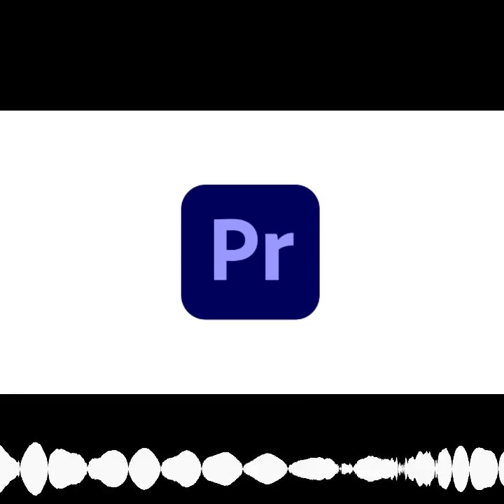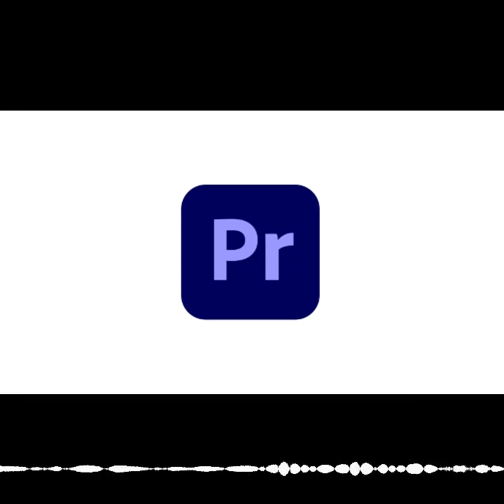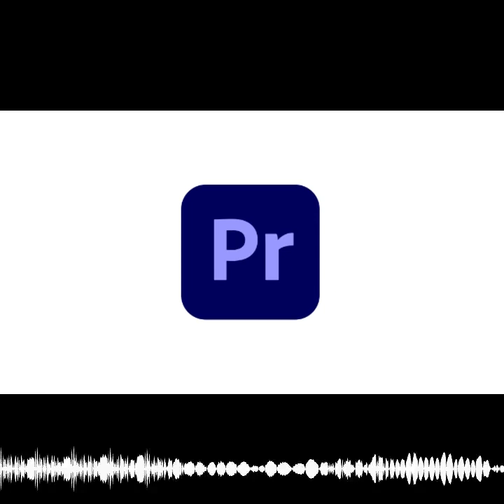1951. Preguntas y Premiere intermedio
Cursos de marketing online en boluda.com

Hoy respondemos a preguntas sobre marketplaces, accesibilidad, divisas en tiendas online, backends, webs nicho, diferenciación y mucho más.

Pero antes, anunciar que hoy lanzamos curso intermedio de Premiere , con un par de clases en las que veremos la configuración y los medios avanzados. ¡A por ello! :)

También anunciar que el próximo jueves 25 de noviembre a las 11:11 AM tenemos un meet de marketing online para hablar de retos. Cómo organizar uno para nuestra comunidad, cómo enfocarlo, cómo convertirlo en servicio de pago, como captar la atención, y mucho más.

Y ahora sí, sin más dilación, vamos a por las preguntas de la jornada, aquí las tenemos:

1. Buenos dias! Soy Jesús Badenes y voy con otra de mis preguntas existenciales. Gracias de antemano, Joan. Quiero hacer crecer mi negocio de telas de manera exponencial. Aunque es sostenible y parece que sigue creciendo todavía, el sector se ha estancado con la postpandemia del COVID y ahora tengo miedo que también se estanque. Estoy valorando la opción de reconvertir mi tienda en un marketplace para que otras tiendas puedan vender sus tejidos a través de mi web. La duda es si me aconsejas hacer este salto o busco otra alternativa para crecer que no suponga ni buscar financiación adicional ni endeudarse. ¿Que podría hacer para crecer sin deudas y de una manera lean? (Jesús)

2. Buenos días Joan y equipo, soy seguidor desde hace ya varios años, aunque interactúo menos de lo que me gustaría. Te escribo porque mi mujer y yo tenemos una idea de negocio, surgida de una necesidad de un gran grupo de personas, que no sabemos muy bien cómo desarrollar, a ver si tú nos podías echar una mano con esas ideas tan chulas que tienes! Mi mujer es invidente y yo casi casi, y SIEMPRE que vamos a comprar un electrodoméstico, sea cual sea (lavadora, secadora, horno, vitrocerámica, lavavajillas, nevera…) no tenemos donde elegir porque ahora todos los modelos DE TOOO los sacan táctiles y digitales, haciéndolos así totalmente inaccesibles para los ciegos, con lo cual tenemos que recurrir a los últimos y más caros modelos que se pueden controlar con apps móviles, limitando el poder de elección de 20-30 modelos a uno, o como mucho dos modelos. Realmente la forma más adecuada de hacerlos accesibles es añadiéndole voz que lea los programas, pero creo que conlleva un gasto en I+D que las empresas no quieren asumir. Pero por suerte se podrían hacer accesibles fácilmente con otros métodos más sencillos y menos costosos. Métodos como marcar los mandos con marcas táctiles o pegatinas, añadiendo pegatinas con letreros en braille, añadiendo un código QR que te lleve a una descripción de los programas o de lo que pone en la pantalla según el programa que selecciones… como ves métodos muy rudimentarios y fáciles de implementar. Vale, pues la idea es ofrecer este servicio bien a los fabricantes de estos electrodomésticos, bien a las grandes superficies que los venden (de este modo fabricantes y vendedores pueden añadir en su web que sus productos son accesibles), o bien directamente a los particulares que lo necesiten, aunque esta última opción es la que veo menos viable la verdad. La cosa es que no sabemos cómo hacerlo, si que mi mujer se ofrezca directamente a las marcas con la idea de que la contraten como "Asesora en accesibilidad" o algún puesto de I+D que concuerde con la tarea; o crear una "empresa" y ofrecer ese servicio… o ¿de qué otra forma podríamos llegar a entrar en el mercado? Espero no haberme enrollado mucho y que hayas entendido bien la propuesta, y sobre todo que puedas abrirnos los ojos, nunca mejor dicho ;-). Esperamos tu respuesta! Saludos! (Miguel Ángel)

3. Hola Joan Felicitaciones por tu excelente trabajo. Hace seis meses te hice una pregunta sobre el producto minimo viable y me sirvio mucho tu consejo para ir perfilando mi proyecto de Membership site de contenido educativo para familias, el cual espero poder lanzar en los proximos meses. Sin embargo, tengo una duda en cuanto asuntos de contabilidad. Como tu tienes abonados en diferentes paises, quisiera saber como se gestiona eso. Cobras en euros, en dolares, debes adaptar las facturas a cada pais en el que tienes un abonado? Yo vivo en Francia, pero mis clientes viven en otros paises de Europa y USA. Muchas gracias por toda la ayuda y conocimiento que compartes con nosotros (Maria)

4. Buenos días Joan! Enhorabuena por el podcast y la web. Yo soy ingeniero informático en desarrollo web. He trabajado con WordPress y he desarrollado proyectos para la empresa en symfony. Estaba pensando en hacer una aplicación para la gestión de los equipos de fútbol base. Colaboro con un equipo de fútbol base y quería hacerles esta herramienta para los entrenadores y directivos para poder gestionar los equipos, entrenamientos, jugadores, partidos, estadísticas, etc. Mi pregunta es que me recomiendas para hacer es